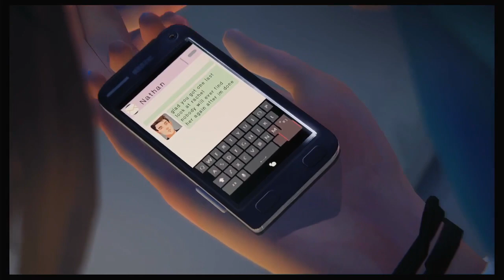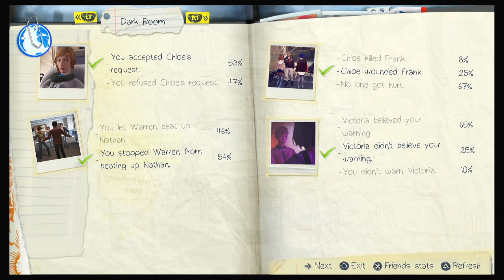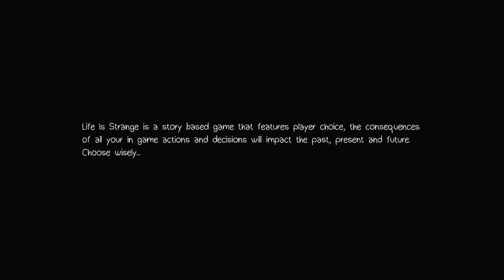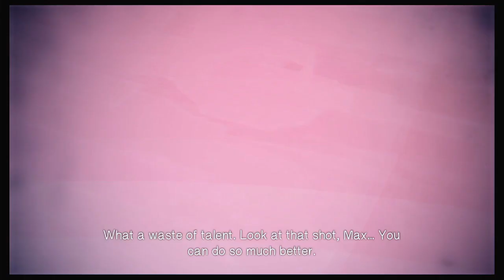It wasn't Nathan Prescott?!|Life Is Strange #20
Why is this happening?! I thought it was Nathan Prescott, not Mr. Jefferson!!